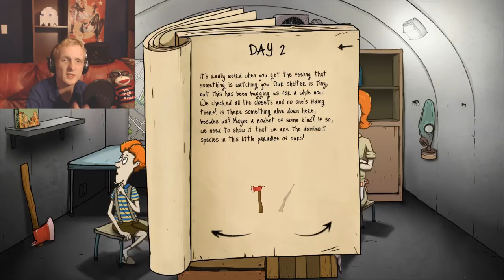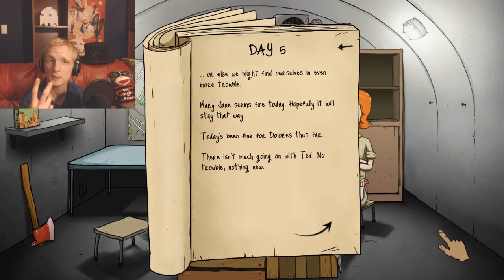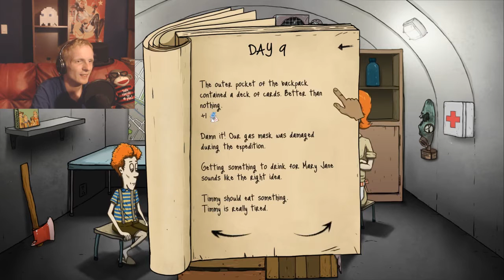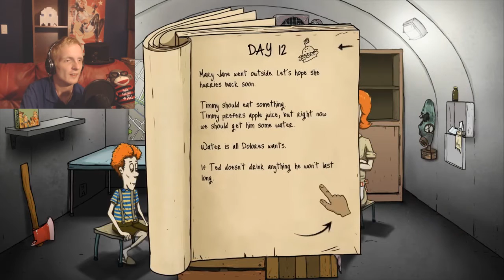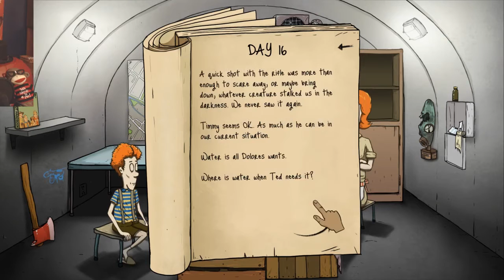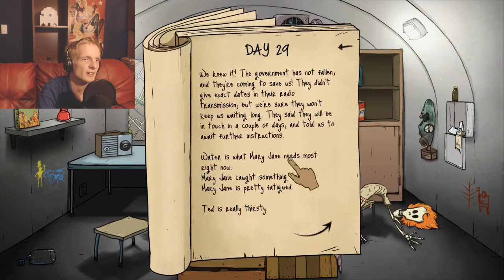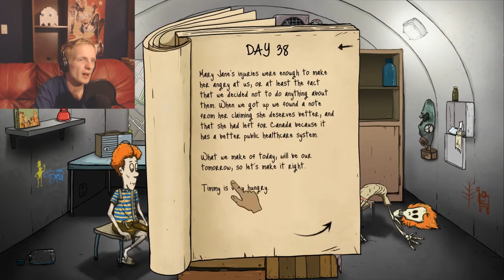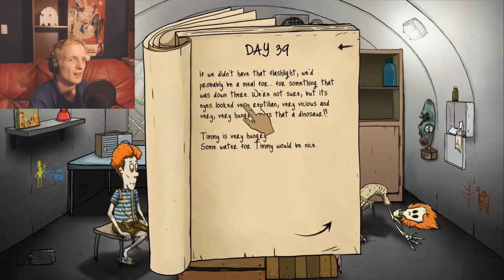NOT MY WIFE! - 60 Seconds!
This game is so dang unforgiving, destroying me at ever damn nook and cranny.

►If you enjoyed this video, consider leaving a like to spread the madness across this great website :3

►Thank you ladies and gentlemen for watching. You have a good day now, ya hear! :3